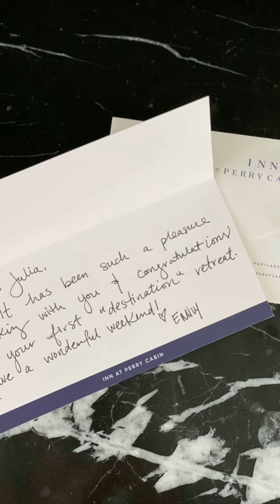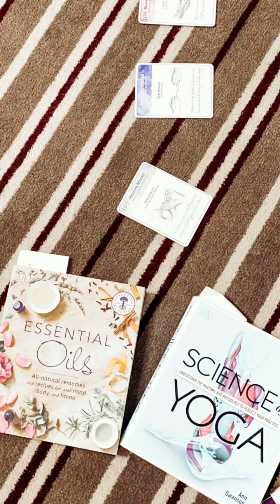Soul Society Yoga's Winter Wellness Retreat 2021 at Inn at Perry Cabin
A weekend of rejuvenation, laughter, friendship, and of course, lots of yoga. Take a peek inside our Winter Wellness weekend at Inn at Perry Cabin, in St. Michael's, Md.